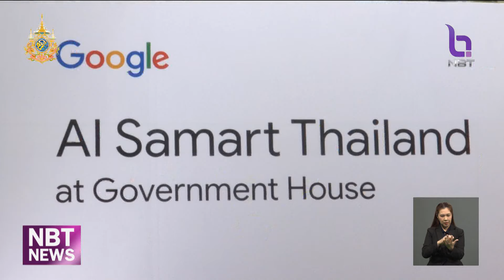นายกฯ ร่วมงาน Forbes Global CEO Conference ครั้งที่ 22 ข่าวเที่ยง วันที่ 22 พฤศจิกายน 2567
นายก​รัฐมนตรี​ ร่วมงาน ​Forbes Global CEO Conference ครั้งที่ 22​ ยืนยัน รัฐบาลมีเสถียรภาพ พร้อมเดินหน้าสร้างความเชื่อมั่นให้นักลงทุน และผลักดันซอฟต์พาวเวอร์ให้ทั่วโลกเห็น